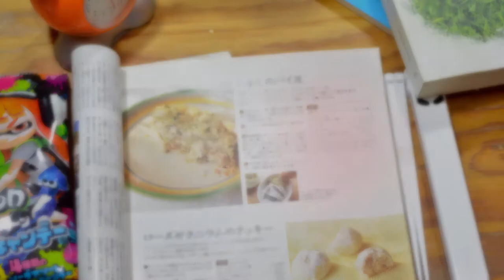Reseña "Caballos Desbocados" de Yukio Mishima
Hoy Pablo reseña la segunda parte de la tetralogía de uno de los escritores más reconocidos en Japón. Yukio Mishima nos relata una historia que involucra filosofía, política y bastante acción.